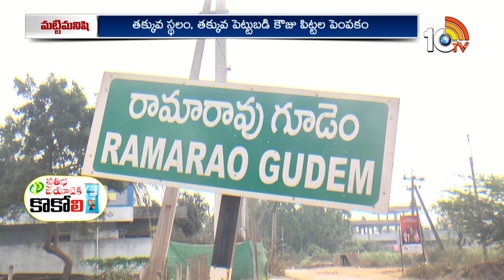కౌజు పిట్టల పెంపకంతో అదనపు ఆదాయం | Quail Farming | Matti Manishi | 10TV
10 Tv Agri is an Indian agricultural  24-hour youtube channel, which is owned by Spoorthi Communication Pvt ltd and is a subsidiary of 10 TV Live. The channel has been dedicated to agriculture and related sectors, which disseminates real-time inputs to farmers on new farming techniques, water conservation and organic farming among other information. In 10tv agriculture channel, you can learn about various types of farming in India like dairy farming in India, poultry farming in India, goat farming in India , organic farming in India. Agriculture in India is very traditional and you can know about agriculture technology and Indian farming methods here on the channel.